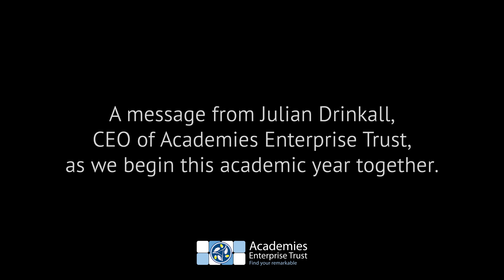CEO Welcome Back Interview 2020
Interview with Academies Enterprise Trust CEO, Julian Drinkall, on Corona virus and looking forward to 2020/21